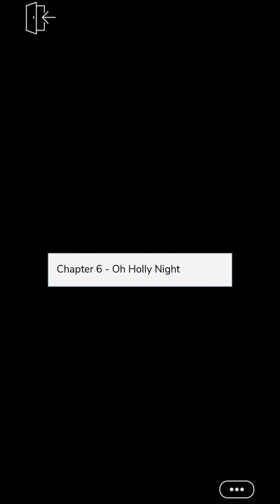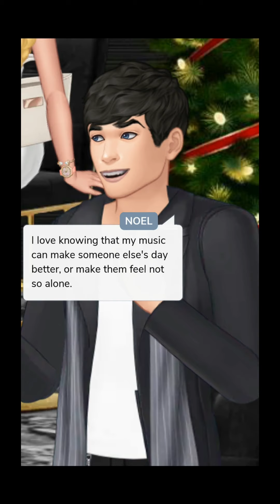All I Want For Christmas (Episode 6)